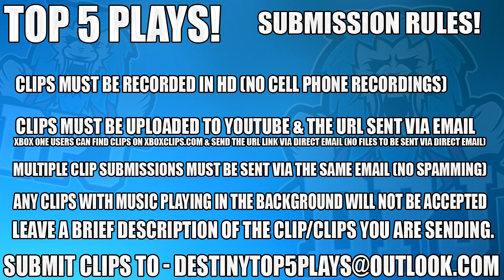Destiny: WTF SOUNDS! Top 5 Funny Reactions Of The Week / Episode 355